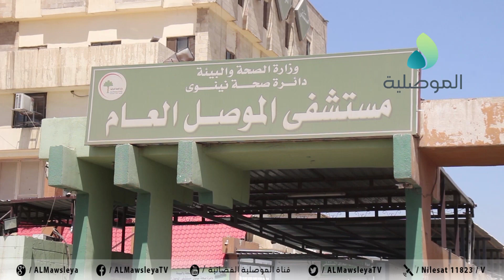مستشفى الموصل: ندعو الى الاهتمام بالتغذية ونظافة الماء لتجنب الاصابة بالكوليرا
مستشفى الموصل: مستعدون لاستقبال الحالات الطارئة.. وندعو الى الاهتمام بالتغذية ونظافة الماء لتجنب الاصابة بالكوليرا